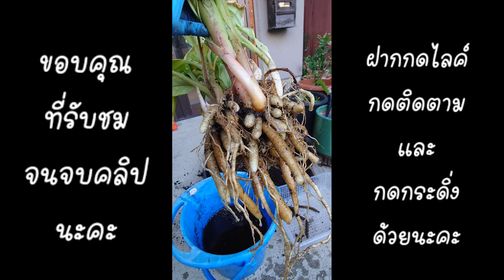เก็บกระชายที่ปลูกในถุงดิน